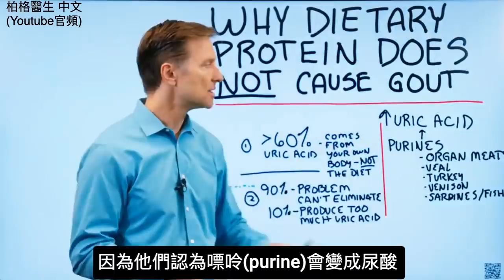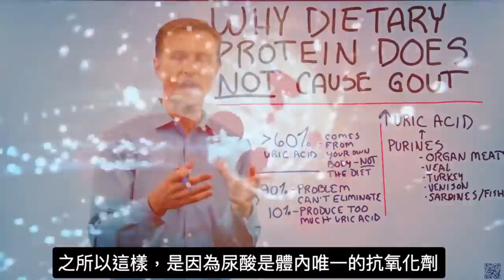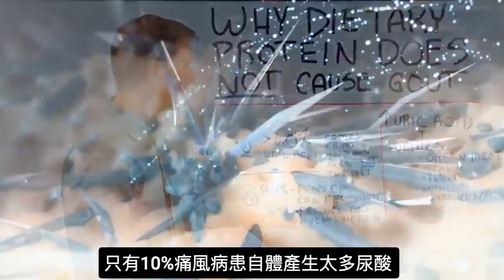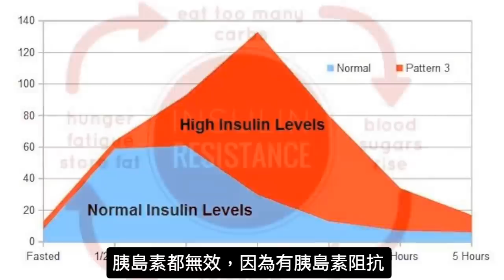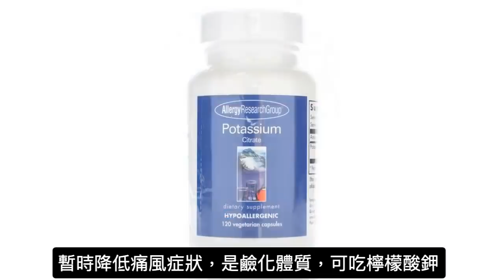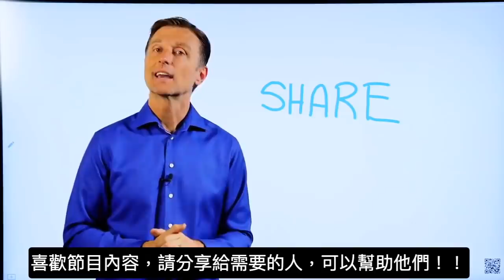吃蛋白質會痛風?痛風與腎功能關聯,電解質中和尿酸,柏格醫生(Dr Berg)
柏格醫生(Dr Berg)談到了飲食蛋白質和痛風。 尿酸是蛋白質的副產品，當血液中的尿酸過高時，它會沉澱出來並沉澱到某些關節中，因而引起各種發炎。 痛風的真正問題在於您無法消除尿酸，這意味著腎臟有問題。
時間標記:
0:21 什麼是尿酸?
0:48 尿酸的有趣事實
2:02 痛風主因
4:36 檸檬酸鉀與痛風

嘌呤(purines)含量高的食物
• 器官肉
• 小牛肉veal
• 火雞
• 鹿肉Venison
• 沙丁魚/魚

關於尿酸的事實
1.體內60％以上的尿酸來自您自己身體，而不是飲食產生尿酸。
2. 90％的痛風患者無法排出尿酸，只有10％的人自己產生過多的尿酸。

果糖會增加尿酸，太多胰島素、葡萄糖，造成腎臟無法排出尿酸.

為什麼在進行生酮飲食和 斷食時尿酸會升高？
•由於尿酸是身體內部產生的主要抗氧化劑，有助於清除和治愈體內的某些物質，在生酮的適應期，尿酸只是暫時的增加， 會在身體進入生酮之後消失。

暫時降低痛風症狀：可喝電解質含有檸檬酸鉀，或者吃檸檬酸錠片，可鹼化體質，減少關節的尿酸結晶、減少痛風

在台灣去購買電解質, 美商團購Line ID: buy8008

艾瑞克柏格(Dr Eric Berg)醫生介紹：
56歲，脊椎醫生， 他是弗吉尼亞州、加利福尼亞州和路易斯安那州的3州脊椎科醫生，￼執照一直維持有效。他是全球知名的健康生酮飲食和斷食專家，也是《新體型指南》和KB Publishing出版書作者。